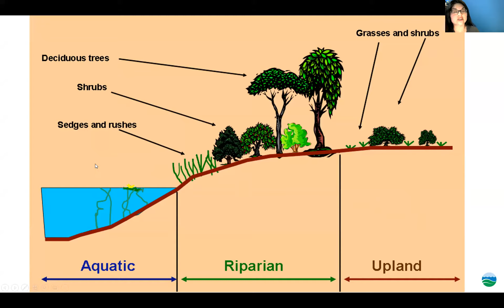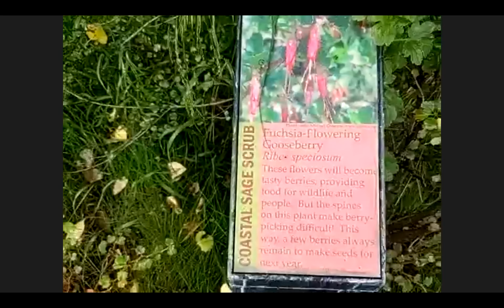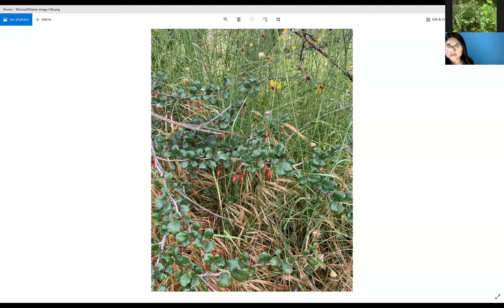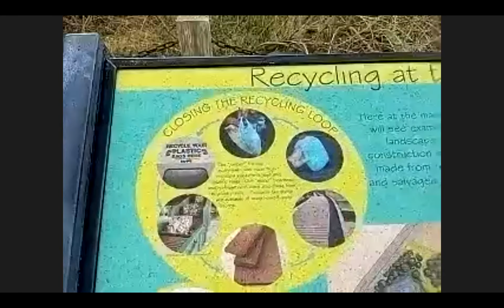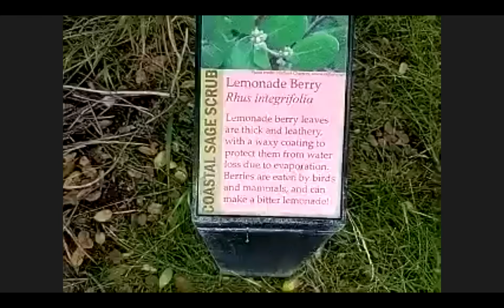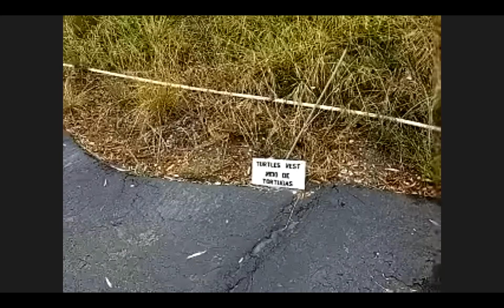Bixby Marshland LIVE Virtual Tour June 2021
Bixby Marshland LIVE Virtual Tour